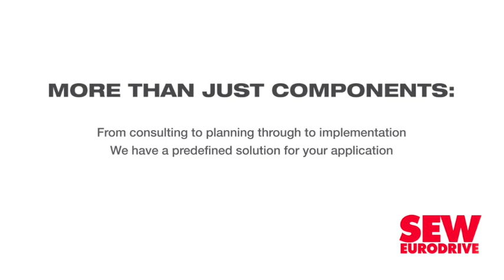Renewable energy becomes an increasingly tangible option for farmers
The agricultural sector spends about R146-billion on intermediate goods and electricity accounts for about 94% of that cost, says industry body Agri SA chief economist Kulani Siweya.